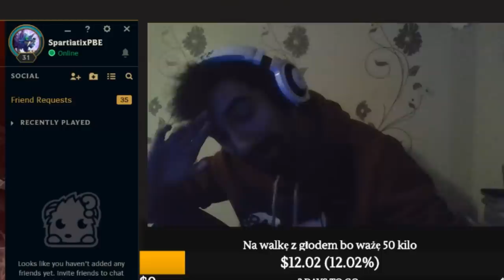Z TYMI BUFAMI AP RENGAR WRACA DO GRY W TRYBIE NAŁ [ 100% WIN RATIO ]